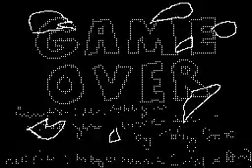Flipnote Sans vs Frisk fight - Undertale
I created this little animation through flipnote. This is Undertale created by Toby Fox. I thought to do a brawl between Frisk and Sans. I wanted to add some music, but I couldn't figure out how, so ...yeah.